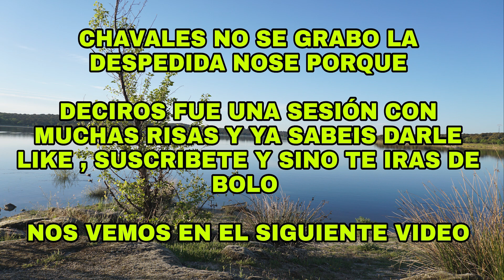VALMAYOR con AMIGOS | CARPFISHING | 2022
En el video de hoy como veréis volvemos a estar en el embalse de Valmayor acompañado de dos amigos.
Fue una sesión con bastante dura y con pocos peces, que  nos dejo grabar la picada.

Espero que os motive  a seguir con el CARPFISHING!

En Instagram es donde mas activo estoy, desde ahi podeis contactar conmigo para hacer mas colaboraciones, dudas, etc...